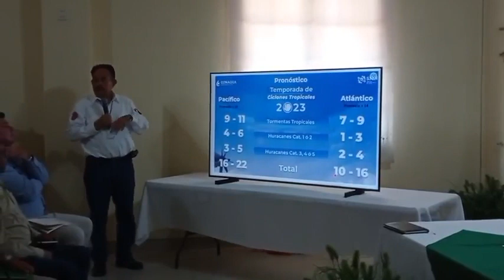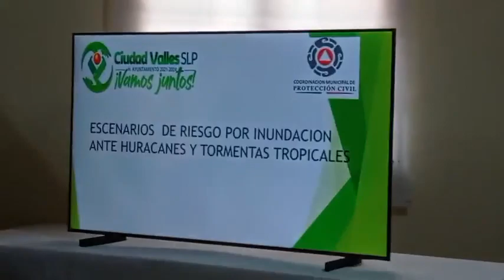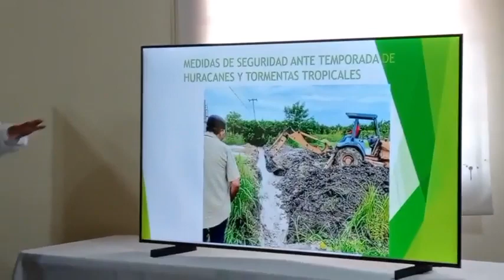Consejo Municipal de Protección Civil en Valles